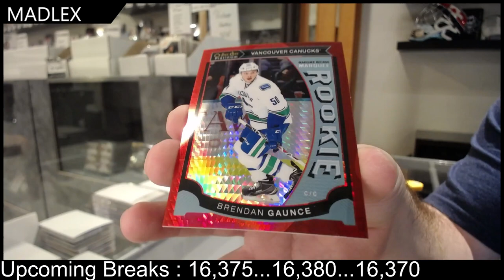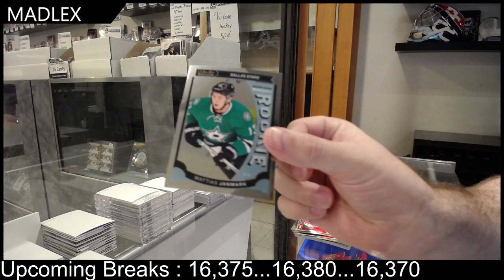Madlex's 15-16 Upper Deck OPC Platinum Hockey Blaster Box Break